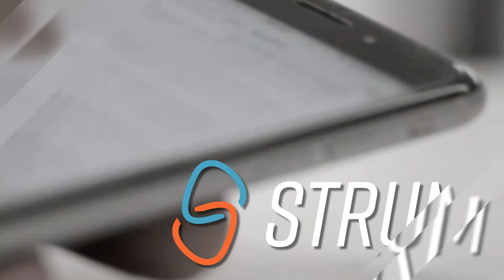Missing My Flight at My First Photo Shoot! (Fashion Designer)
What does a Fashion Designer do? Learn about Emily's first photo shoot for her swimwear collection, and what went wrong.